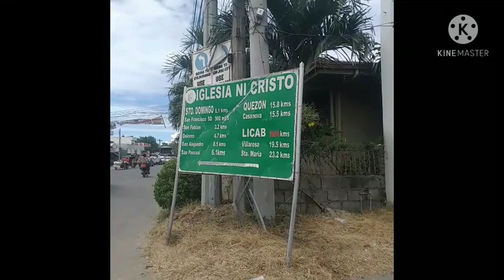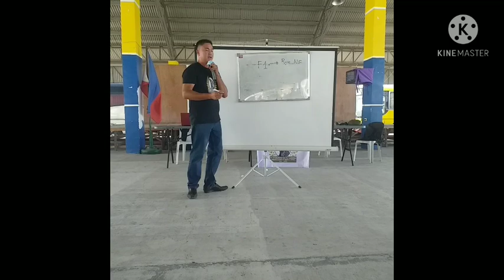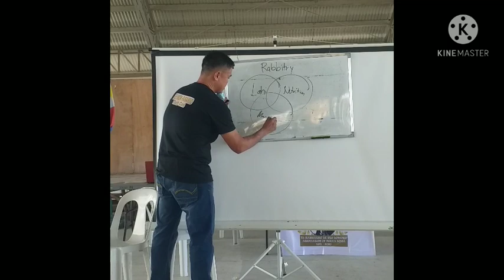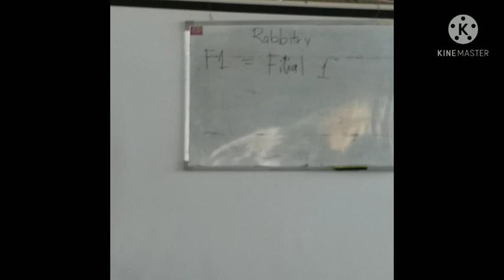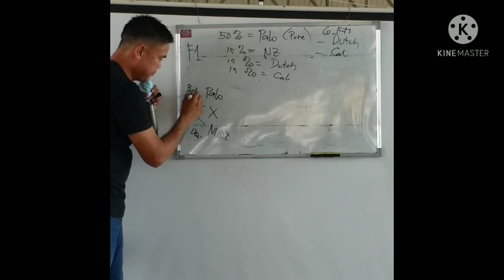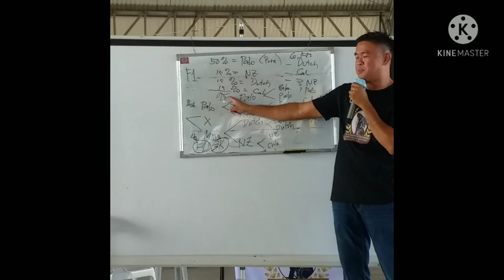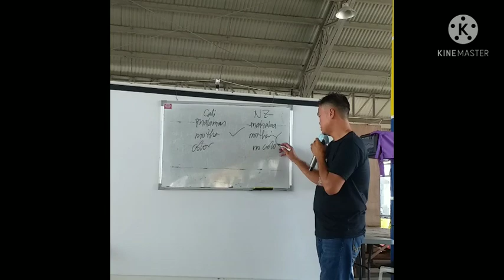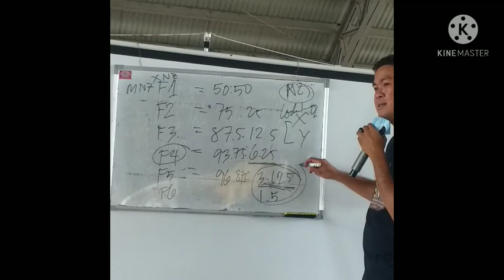"GENETIC BREEDING" EL RABBITERO DE STO. DOMINGO